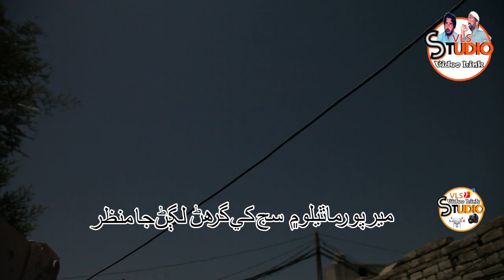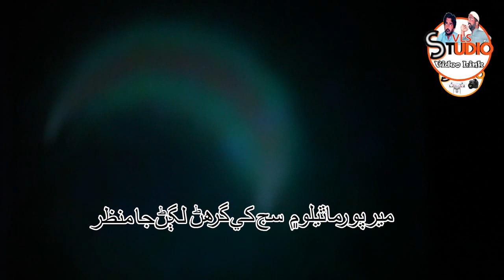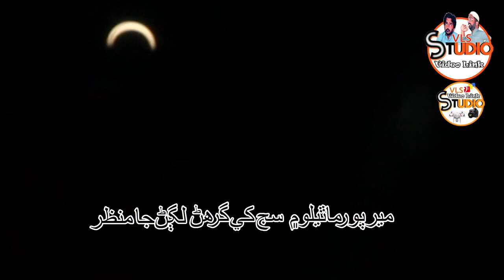Sightening Of Sun eclipse In Mirpur Mathelo Sukkur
Over The Past 21 Years This Has Never Happend In The Era Of Younger generation Like Us. This Kind Of Scenario Is Eye Grabbing And Comes Probably Once In The Life Of Mankind Or Twice Dont Forget To watch It Till The End
This Scene Is Recorded In A Small Town Of Sukkur Division
Copyrights: Video Link Studio